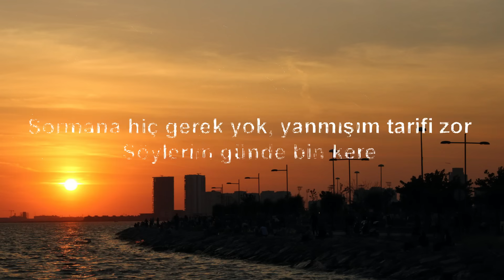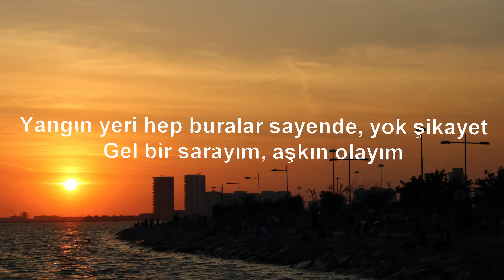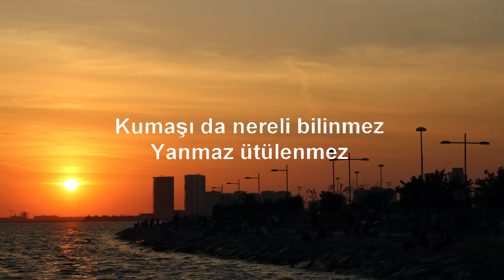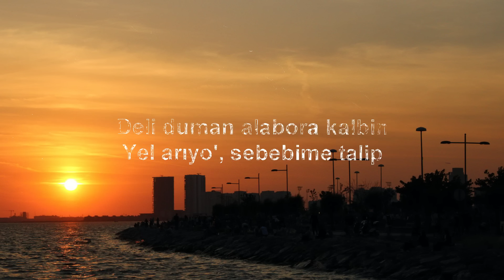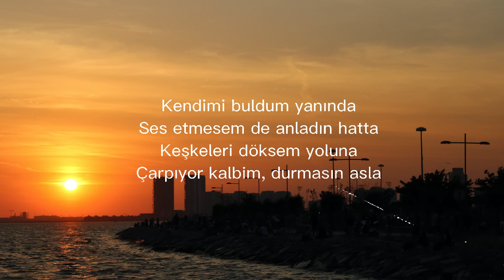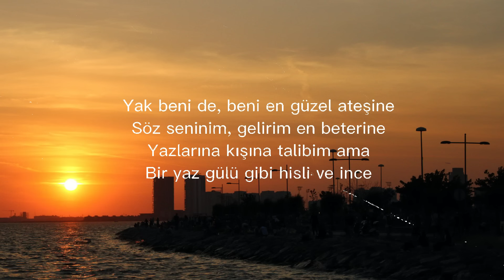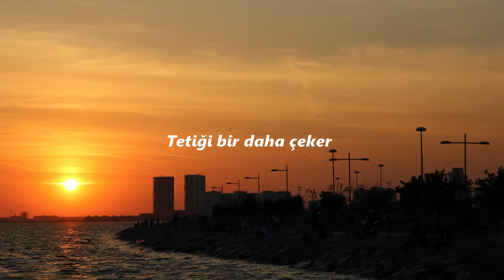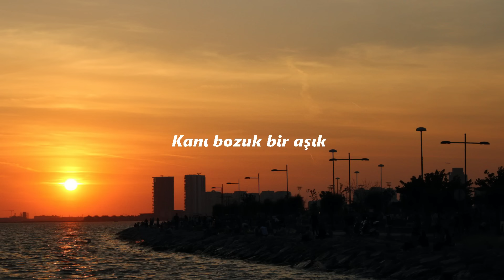Simge - Aşkın Olayım (Sözleri/Lyrics)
🎤 Lyrics/Sözleri: Aşkın Olayım - Simge

İnsan yalnız doğar da yalnız ölmezmiş, n'aber?
Bizden uzak olsun keder
Sormana hiç gerek yok, yanmışım tarifi zor
Söylerim günde bin kere
Yüzün gülünce güneş doğar ya
Gözlerimi kısarım, güller açar bir anda
İşte seninle bir ömür böyle
Güller, güneşler dolup ellerimizde
Söylenmedi hiç sana layık düşler, benden önce
Tutsak yüreğim, biliyorsun sen de ince ince
Yangın yeri hep buralar sayende, yok şikayet
Gel bir sarayım, aşkın olayım